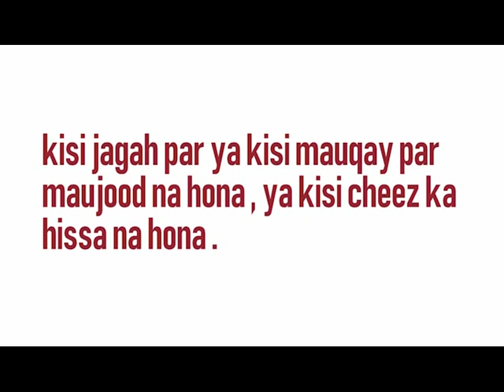Meaning of ABSENT in Hindi, Hindi urdu mai matlab kia hai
word meanings

ABSENT ka Hindi urdu mai kia matlab hota hai.
Is video mein ABSENT ka urdu,hindi,Malayalam,telugu,tamil mein kia matlab hota hai , bataya gaya hai
This video can be helpful if you are searching for
1. ABSENT meaning in Hindi and urdu
2. ABSENT ka hindi matlab
3. What is the meaning of ABSENT in hindi urdu
4. Words meaning in hindi urdu
5. ABSENT meaning in Malayalam and malyalam
6. ABSENT meaning in tamil
7. Meaning in telugu
8. ABSENT ka matlab kya hai
9. ABSENT ka matlab kya hota hai hindi mai mein
10. Meaning in kannada